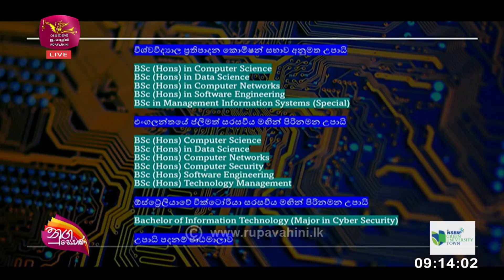Nugasewana | NSBM Green University Town | 19-06-2024 |Rupavahini